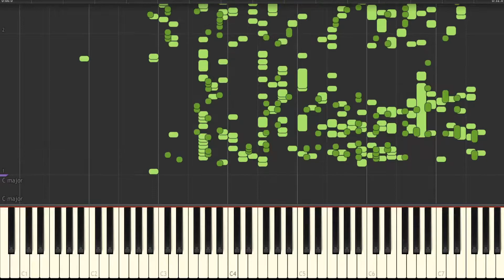1980s Nestle Crunch Commercial MIDI | Nestle Crunch Piano sound